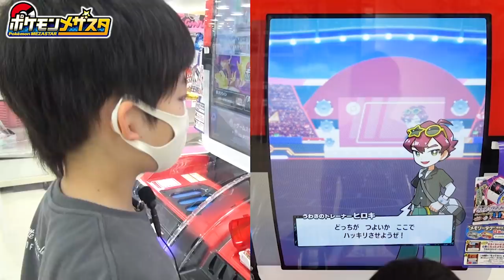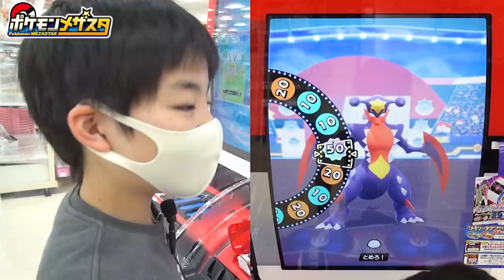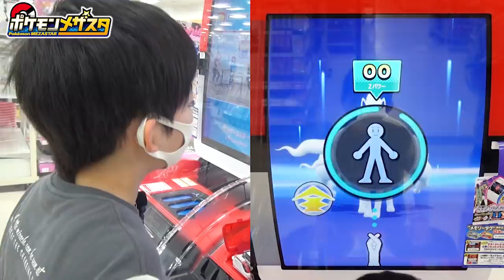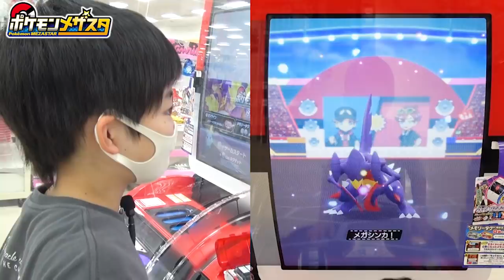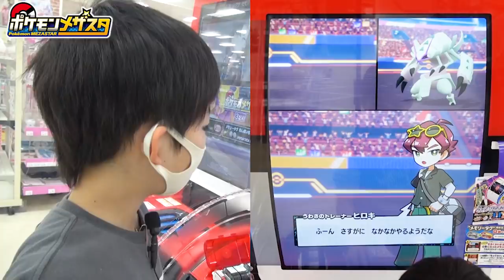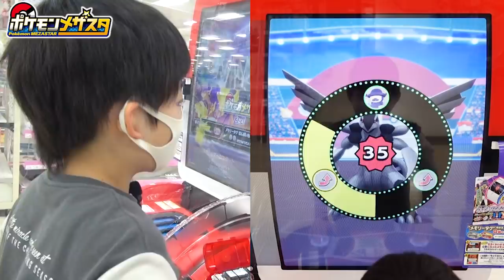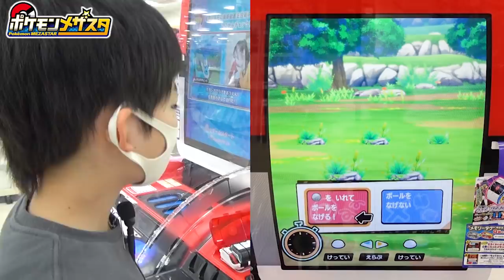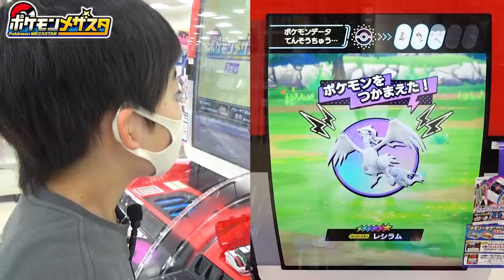【ポケモンメザスタ3弾】ゼクロム出撃！4人目のトレーナーバトル！スーパースターガブリアスを出してくるぞ！【ポケットモンスター】コーキtv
グソクムシャ（☆5）を出してきたのが意外でした😂
SSガブリアスには先手必勝です！！

　　　　 OtoLogic